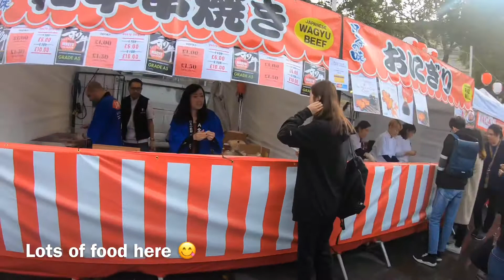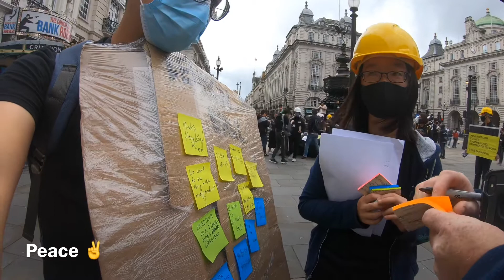London England Trafalgar Square 🇬🇧 Japan festival 🇯🇵 2019